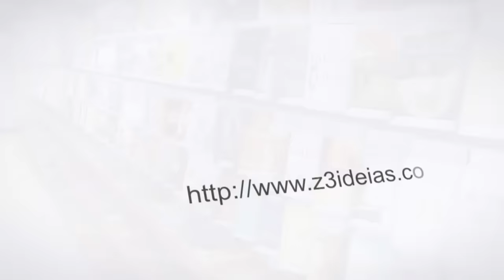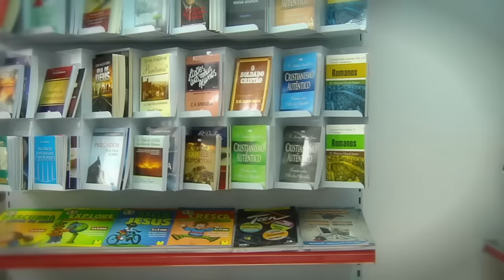Programa Conexão com Deus - Jesus está no controle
Programa Conexão com Deus  - Pr Hernandes Dias Lopes